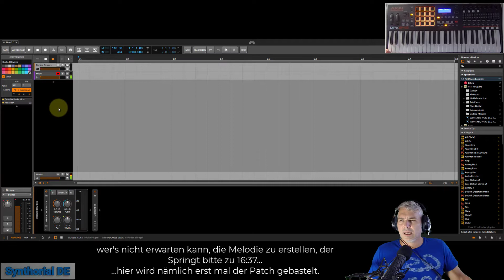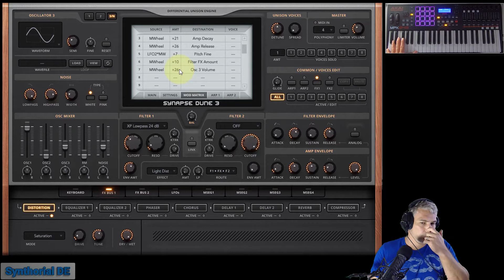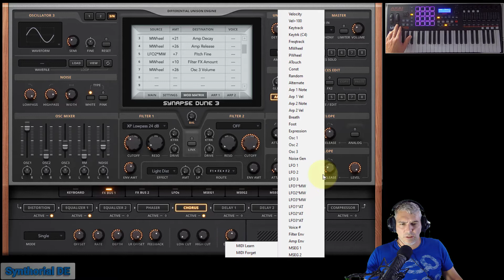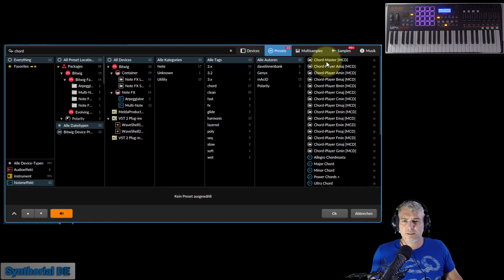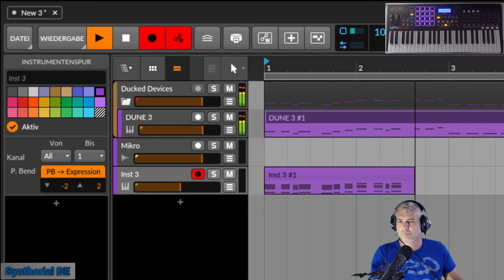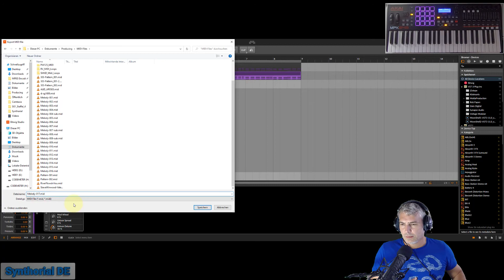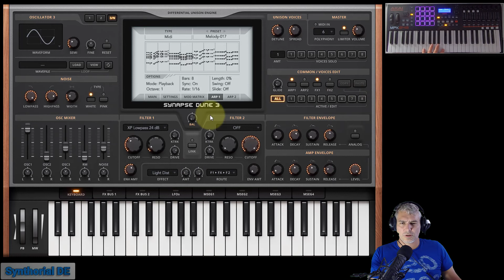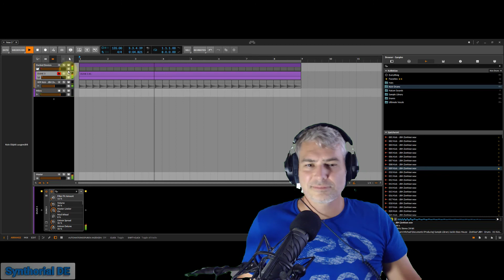Dune 3: wie baut man sich einen MIDI-Arp-Patch. Ultimativ einfach!!! [GER}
Hallo Welt,

heute nehme ich mir (nachdem ich mich an Reason 12 abgearbeitet habe) den guten alten Dune 3 zur Brust, und zeige Euch, wie man ganz einfach einen MIDI-Arpeggiator-Patch zusammenstellt.
Ist wirklich nicht schwer. Natürlich unter Zuhilfenahme meines kleinen Tools, dem Chord-Master.

Euer Michael

Inhaltsverzeichnis:

00:00 - Einführung
00:04 - Hallo Welt
01:28 - Der Patch für die Melodie
16:34 - Erstellen der Melodie
17:21 - wir nehmen den Chord-Master zuhilfe
20:59 - Midi-Noten aus Device aufzeichnen
22:43 - Patch feintunen
25:03 - MIDI exportieren
25:24 - Arpeggiator Seutup
28:10 - Jammen mit dem tollen Patch
29:31 - Ende Gelände